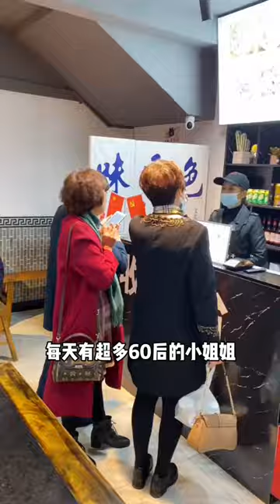【福建美食】福州zui會做鴨的粉幹店，每天都有超多60後小姐姐組團過來吃！～ Food Food Exploration#Fujian Cuisine#taiwanfood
【福建美食】福州zui會做鴨的粉幹店，每天都有超多60後小姐姐組團過來吃！～ Food Food Exploration#Fujian Cuisine#每日美食分享#taiwanfood#foodiesvlog